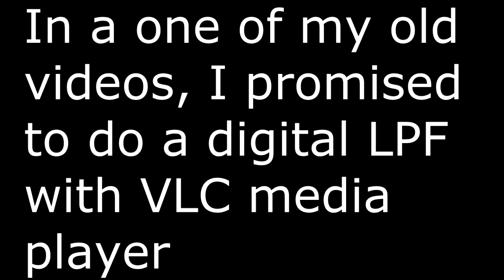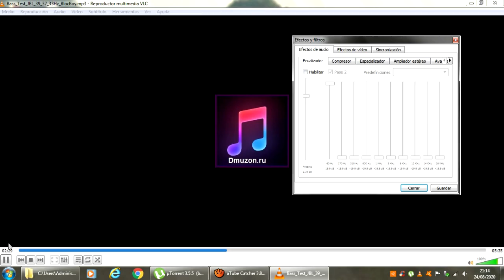How to make a digital LPF with VLC media player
awesome thing? let me know in the coments
(only available on pc version)